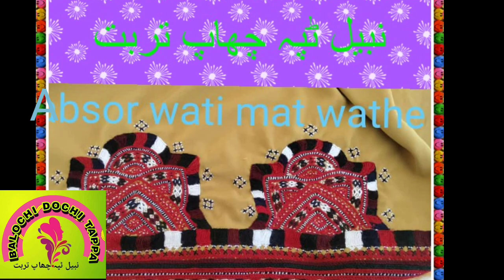Dochgrani Muqbeela | Balochi Dochi Tappa